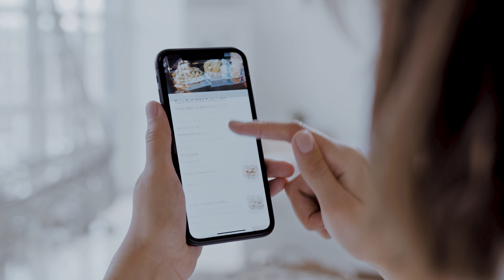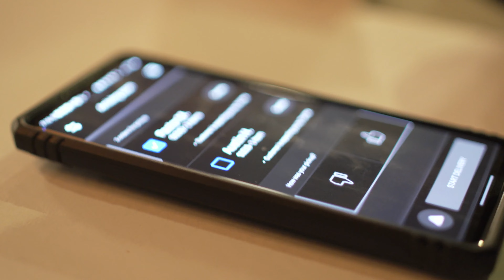MomEats | Short Documentary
A short documentary about a mother who does UberEats deliveries as a side hustle.

ATPI Award Winning Documentary 2023 (2nd Place)